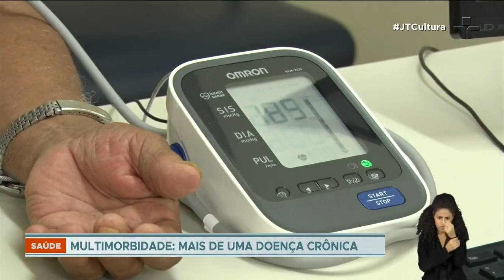Vulnerabilidade socioeconômica e doenças crônicas caminham juntos, diz pesquisa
Pessoas com menor acesso a serviços e direitos básicos tendem a desenvolver doenças crônicas 10 anos mais cedo. Essa informação é de um estudo divulgado na revista científica britânica Nature.

Se a combinação de comorbidades já é difícil de tratar, para pessoas em situação de vulnerabilidade socioeconômica esse problema é ainda maior

No Brasil, o SUS é uma fonte acessível para garantir o tratamento de doenças da população mais vulnerável, entretanto os especialistas indicam que para resolver a questão da multimorbidade - que são várias doenças ao mesmo tempo - é preciso não olhar apenas para o problema, mas para o paciente e suas necessidades.